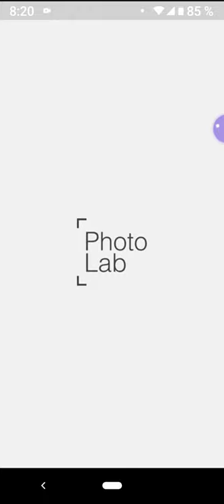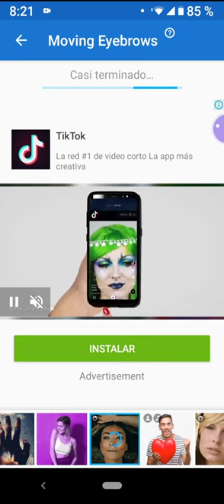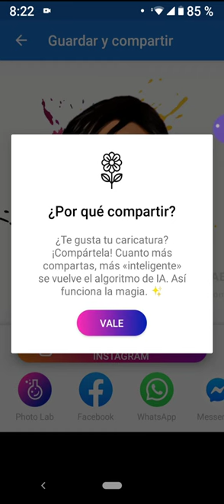Tutorial 1. Como ser creativo con tus fotos en la app photolab.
En forma breve se describen los pasos principales para el entretenimiento creativo y divertido de las fotos usando la app photolab.